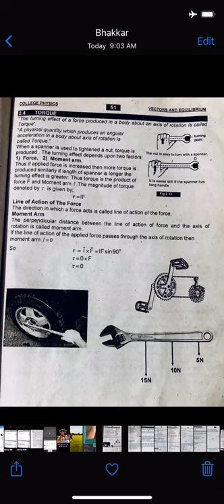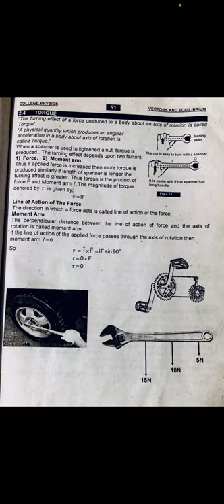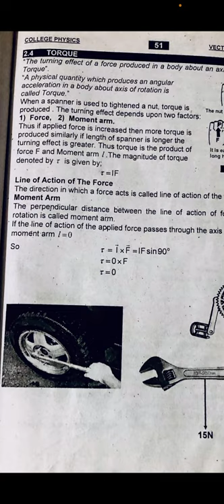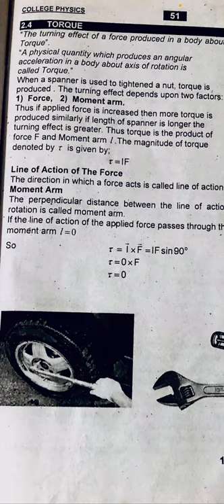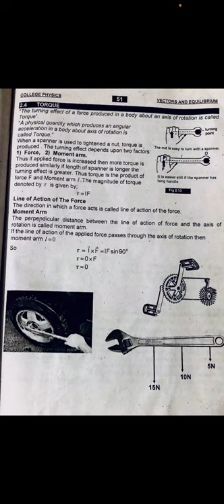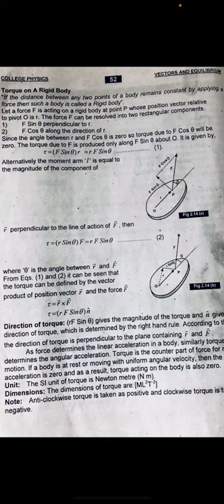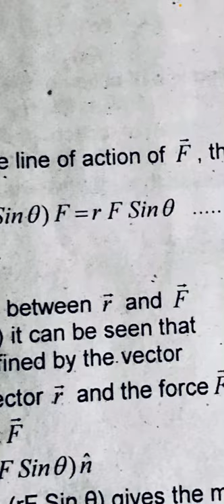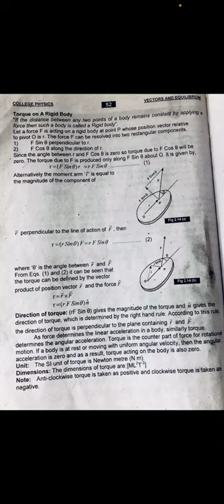Lecture 6 ch 2 physics